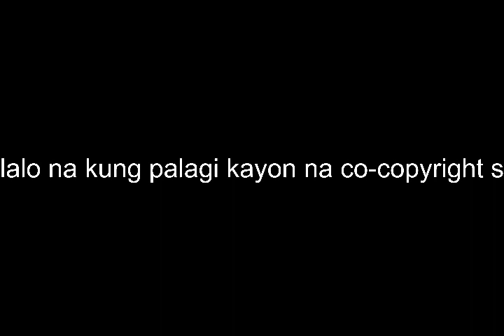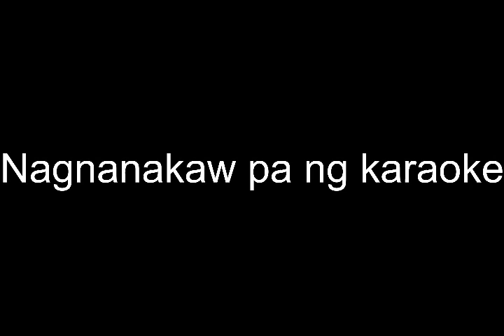Dear Fanmade Kids:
Just Stop